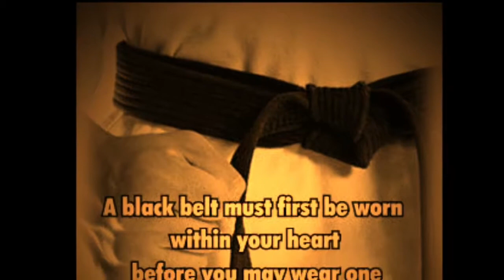Premier Martial Arts Bassai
1st Dan Black Belts performing Bassai.